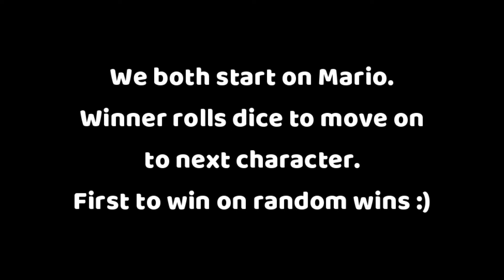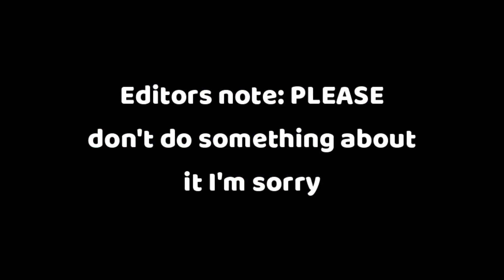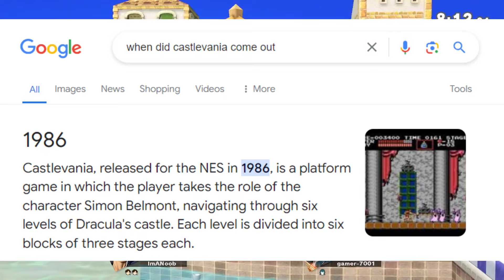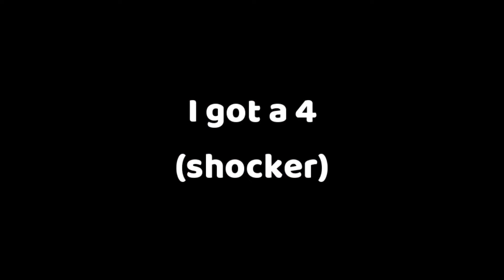We Raced in Smash Ultimate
Making this 3 stocks instead of 1 was not my smartest decision :S